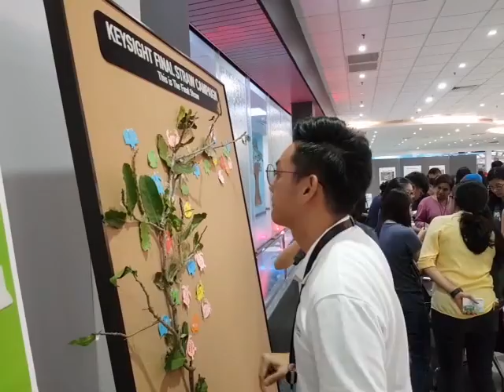2018 KAW No Straw Day Campaign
Keysight Penang is going greener by saying No to Plastic Straws from this month onwards. At a recent `Final Straw’ campaign at the site, many employees were happy to pledge to stop using plastic straws to contribute to a healthier planet.  Our cafeteria no longer provides plastic straws.

If you are supportive of this green initiative, please `Like’ or `Share’ this post.